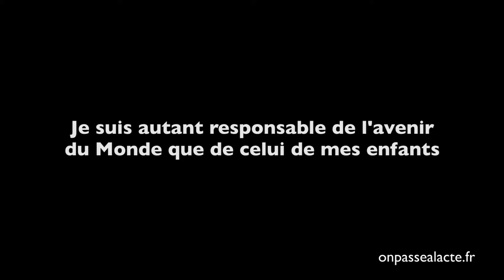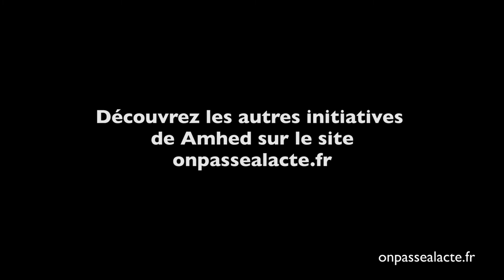Se sentir responsable de l'avenir de l'humanité comme de celui de ses enfants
Ahmed est un philosophe des cités, et en plus, il passe à l'acte et ça mérite d'être diffusé. Ici il nous explique comment on peut agir de manière globale plutôt qu'égoïste.
Ses actions : lieux de lien dans la cité, débats philo, événements fédérateurs, projets internationaux...